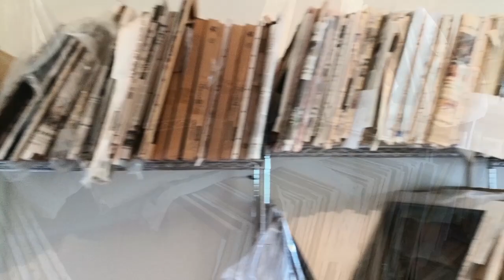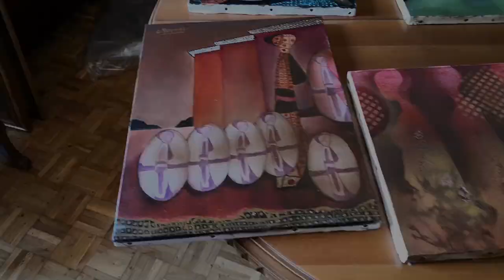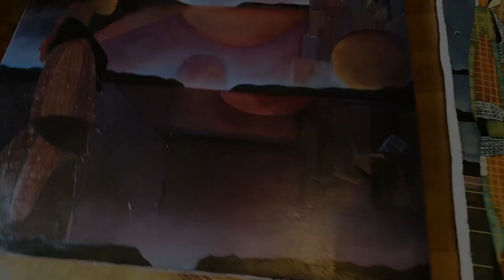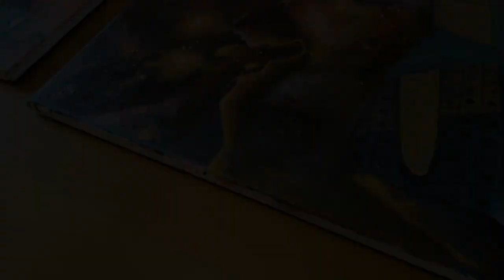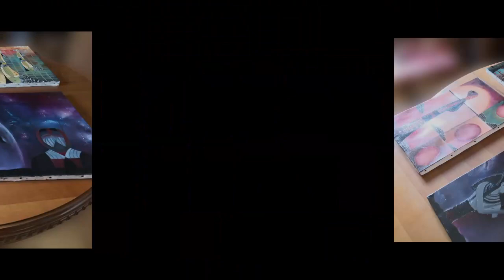Ruffo Caselli - Aliens anyone?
We want to show you an intriguing collection of aesthetically pleasing paintings representing the
work of an Italian Artist spanning over a period of half a century.
Multidisciplinary Study of Cybernetic Existentialism.